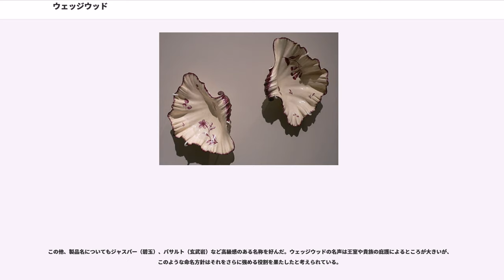ウェッジウッド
ダーウィン＝ウェッジウッド家
ストーク＝オン＝トレント

ウェッジウッド（Josiah Wedgwood and Sons）はイギリスの陶磁器メーカー。ジョサイア・ウェッジウッドによって1759年に設立された。

ロイヤルドルトン社と並ぶ世界最大級の陶磁器メーカーの一つである。主に高級食器を製造・販売しているが、アクセサリやタオル、テーブルクロスなども扱っている。

日本には子会社としてフィスカース ジャパン株式会社がある。

イングランドの陶業は17世紀までロンドンやブリストルで生産されるデルフト陶器が主であったが、18世紀に入ると上質陶器やストーンウェアがこれを代替していった。これらの製造には良質の粘土が必要であり、イングランド中部のスタフォードシャー州は良質の粘土や石炭を産出する事などから陶業が急激に発展した。

ジョサイア・ウェッジウッドはこの地方の陶工の息子として1730年に生まれ、若いうちから製陶技術や化学、図版などの知識を評価されていた。そして数回の共同経営を経た後、1759年にバーズレム（Burslem）にある工場を叔父から引継ぎ、独立・開業した。この際に従兄弟のトーマスを管理者として雇用している。

このアビー・ハウス工場（Ivy House Works）で開発した緑色の釉薬を用いた陶器は好評を博し、3年後の1762年には同じくバーズレムにあるブリック・ハウス工場（Brick House Works）に移転した。ここでジョサイアは、会社の代表作となる、エナメルを用いたクリーム色の陶器を完成させた。これはシャーロット王妃（ジョージ3世の妻）にも納められ、「クイーンズウェア（女王の陶器、Queen's Ware）」という名称の使用が1765年に許可された。

1769年にはリバプールの商人であったトーマス・ベントレー（Thomas Bentley）を共同経営者として迎え入れると、トーマスの人脈などもあって会社は発展を続けた。クイーンズウェアはヨーロッパのみならずアメリカ大陸にも出荷され、1774年にはロシアのエカチェリーナ2世から944点の「フロッグ・サービス」と呼ばれる陶磁器セットの注文を受けている。

このような中でジョサイアは再び工場を移転することにし、ニューカッスル・アンダー・ライム（Newcastle-under-Lyme）とハンレー（Hanley）の中間の地を選んだ。この土地はイタリア南部の地にちなんでエトルリアと命名され、工場名もエトルリア工場となった。1769年の操業開始後もしばらくはブリック・ハウス工場で低価格の実用品の生産が続けていたが、しばらくすると全製品が移管されてブリック・ハウスは閉鎖された。

この頃、在庫の増加が資金繰りを圧迫して経営を危険にさらすことをジョサイアは初めて理解し、当時としては先進的な原価計算を取り入れるようになった。これによって高級品の生産に対していたずらにコストが増加してしまうことを防いだ、と考えられている。

エトルリア工場では、まずブラック・バサルト（Black Basalt）が開発された。これは、当時スタフォードシャー州で作られていた黒色陶器を改良したもので、今日まで会社の主力製品の一つとなっている。さらに1774年にはジャスパーウェアが開発され、1790年にジャスパーによるポートランドの壺が作製された。この壺は1878年にウェッジウッド社の商標に組み込まれ、コーポレートアイデンティティの重要な要素となっている。

ジョサイア（一世）の死後、その息子であるジョサイア二世が経営を引き継いだ。二世はボーンチャイナの製造を試みたが生産はすぐに中止され、1878年にボーンチャイナ生産は再開された。以降、三世から五世まで経営は世襲され、1895年にジョサイア・ウェッジウッド・アンド・サンズ（Josiah Wedgwood & Sons）として会社が法人化された。

エトルリア工場が開設されて150年以上が経つと、設備や敷地面積は限界に近づいていた。このため、6マイル離れたストーク＝オン＝トレントのバーラストンへの工場移転が1936年に決議され、1940年から操業が始まった。この新工場によって、1950年代の生産は建設前の20倍以上に拡大した。

1960年代に入ると、創業300年以上のウィリアム・アダムス社をはじめ多くの同業者を買収して会社の規模は２倍になった。このような拡大の中、1967年にジョサイア五...